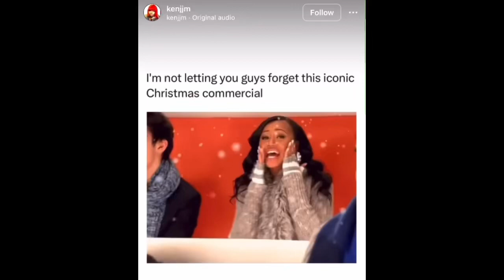Nickelodeon Cast: Sleigh Ride (2011), part 9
Nickelodeon Cast: Sleigh Ride